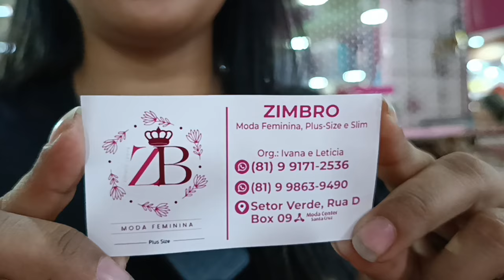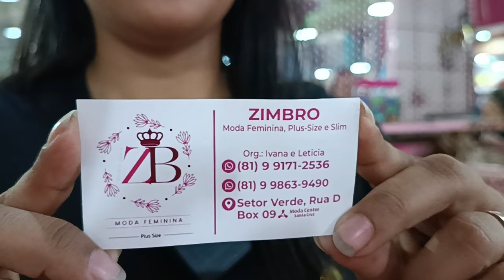🔴JEANS PREMIUM PLUS SIZ ISLIN A PARTIR DE 38,00 DIRETO DA FÁBRICA MODA CENTER SANTA CRUZ PERNAMBUCO